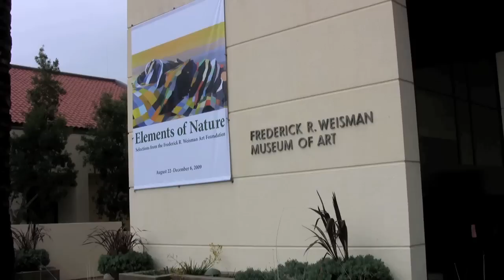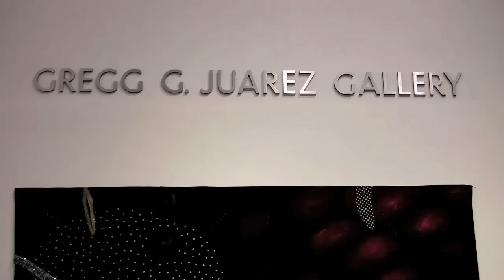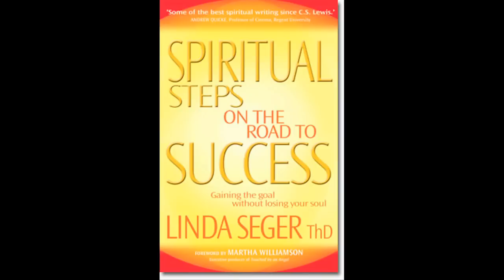Storytelling at Pepperdine - Linda Seger at Pepperdine 2009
Author and script consultant Linda Seger spoke at the Weisman Museum of Art on October 15, 2009.   Seger's books Making A Good Script Great and The Art of Adaptation serve as the standards in screenwriting.   At Pepperdine, Seger offered wisdom gathered in her new book, Spiritual Steps on the Road to Success.